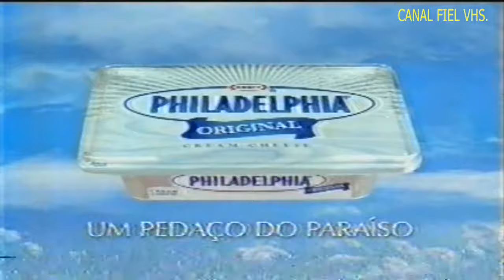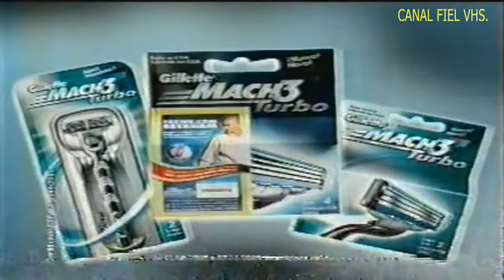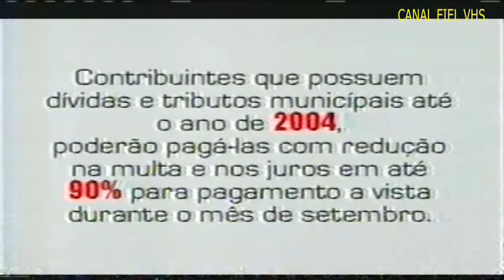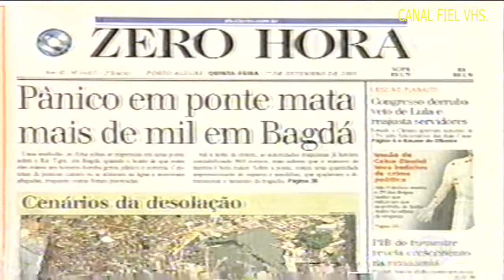RBS TV/RS - Bom dia Rio Grande, apresentação 'André Haar e Paola Venareccia' incompleto - 02/09/2005